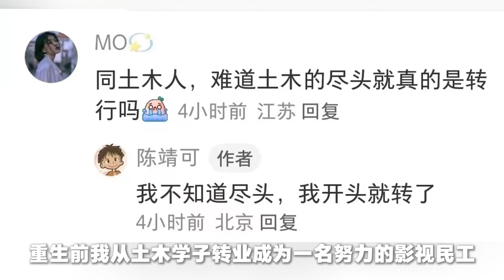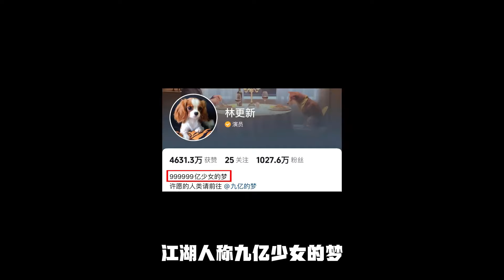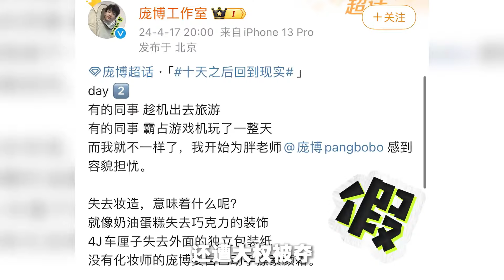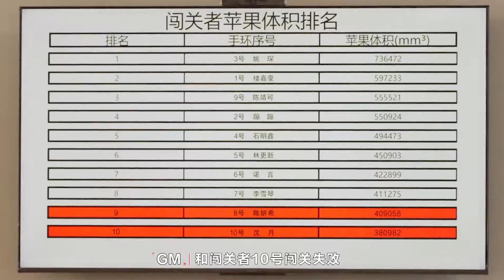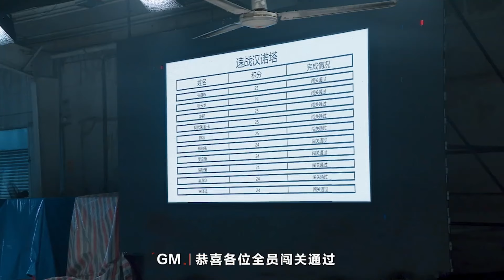林更新九亿少女的梦重生开局当学霸 沈月重生十天主打一个睡觉最大 张云龙白天带娃晚上emo | 十天之后回到现实 | Tenday | iQIYI精选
人生如闯关，过一关，少一关！《十天之后回到现实》每周五中午12点会员抢先看，每周日中午12点转免正片上线！
🔔订阅锁定iQIYI 综艺精选最新最全整片等你看！多语字幕观看敬请登录iQIYI国际版或下载iQIYI国际版APP，还有更多独家资源等着你！

【闯关者-艺人】陈冰、陈靖可、陈妍希、侯明昊、李庚希、李雪琴、林更新、庞博、沈月、王鹤润、吴奇隆、邢傲伟、姚琛、张大大、张宥浩、张云龙

【简介】39位各行各业且热爱生活的闯关者，开启了沉浸式体验闯关，在一个真实城市的封闭区域内，自由生活任意探索，度过十天假期，每天只需要通过一个游戏关卡，就可以继续在这里生活。最终所有关卡通关，胜出的人成为最后的赢家。十天之后回到现实

【周边】